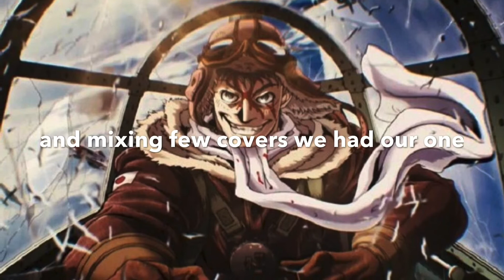Van Halen And The Cradle Will Rock Guitar Cover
rithm guitar & lead played by me .

bass played by charlie

drums and voice from a karaoke version ...
keep on rocking to all :)

guitar user : EVH van halen 2 guitar with wolfgang hambucker .
pedalboard : line 6 HX stomp

ir used : Mesaboogie Rectified cabinet
amp used on line 6 : MesaBoogie Rectified Modern

Song edited using Logic Pro on MAC OS